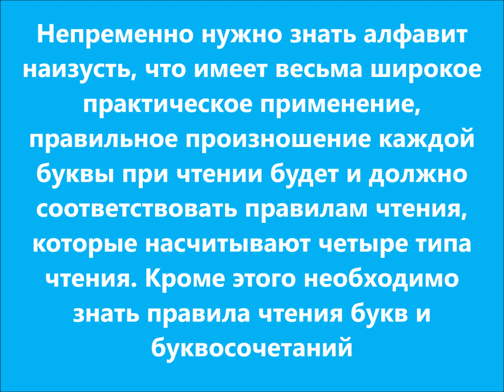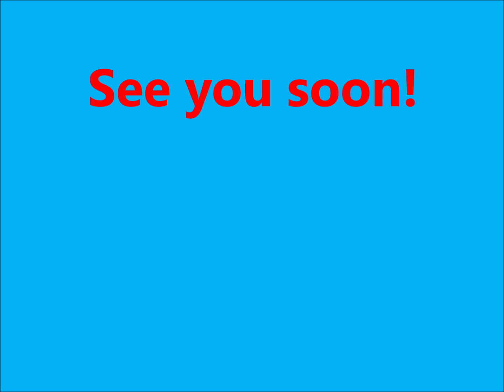Video 01 Lesson 01 English Alphabet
Этот видео урок знакомит нас с буквами и звуками. Произношение букв и звуков мы будем отрабатывать в нашем следующем видео уроке. Напоминаем, что наши уроки предназначены не только детям, но всем желающим изучать английский язык.
This video lesson introduces us to English "Letters and Sounds". We will practice the pronunciation of letters and sounds in our next video lesson. We remind you that our lessons are intended not only for children, but for everyone who wants to learn English.